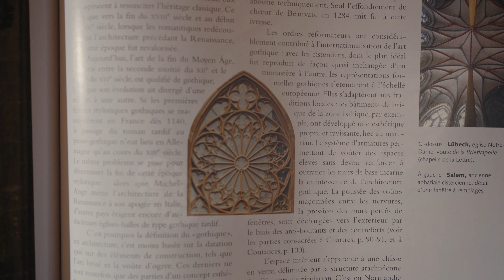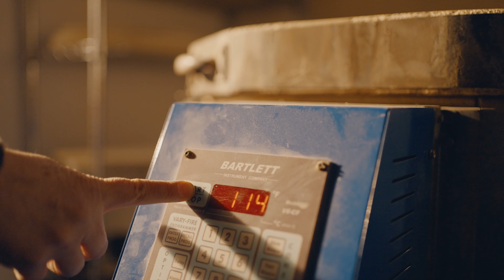ASMR Translucent Ceramic Art: Let the Light Shining Through I Short Documentary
The process of making Ceramic Art includes the four elements of earth, water, air, and fire. Canadian artist Marie Drolet believes each piece she creates has both a physical and a spiritual element. Through the beauty of each object, she hopes she can connect people to the divine origins of their souls.